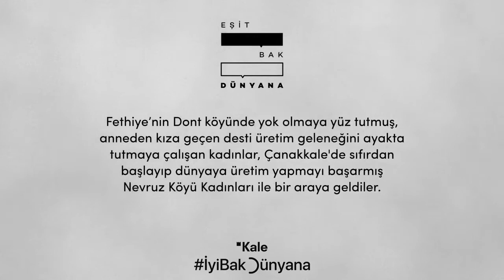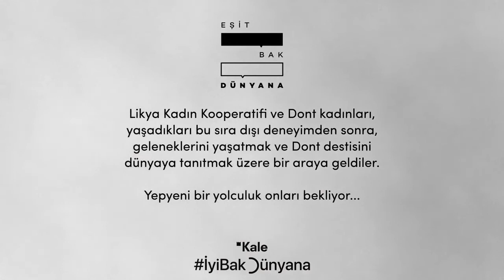KALE GRUBU, KADIN EMEĞİNİ DESTEKLEMEYE DEVAM EDİYOR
Kurulduğu günden bu yana, ürettiği değerleri toplumla paylaşarak gelişmeyi hedefleyen Kale Grubu, ‘İyi Bak Dünyana’ hareketi kapsamında kadın emeğini desteklemeye devam ediyor. 8 Mart Dünya Kadınlar Günü kapsamında Nevruz Köyü Kadınları ve Dont kadınlarını bir araya getiren Kale Grubu, kadınlara keyifli bir deneyim yaşattı.